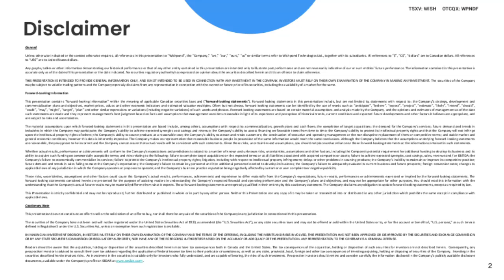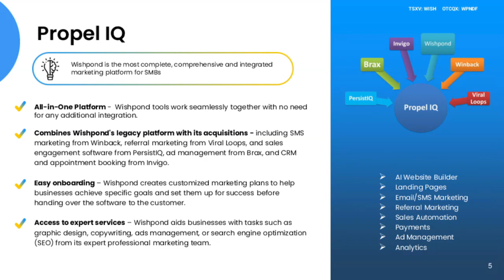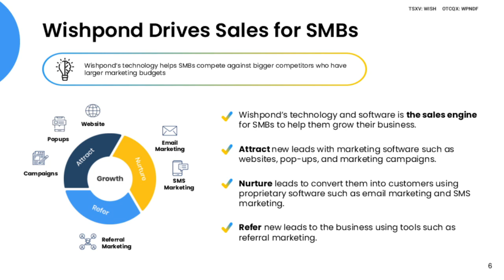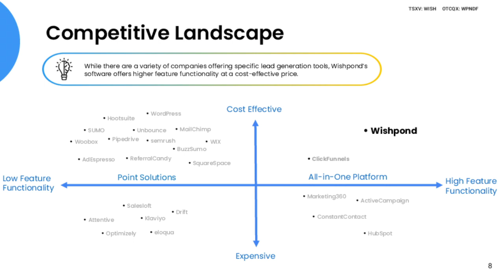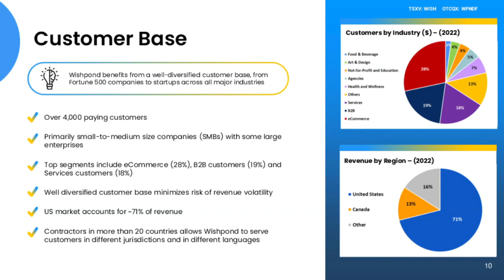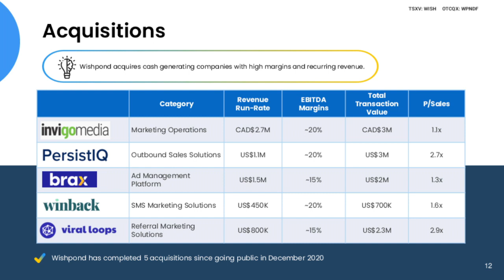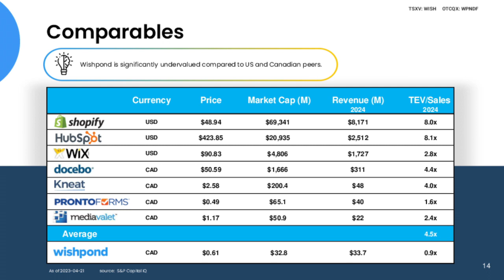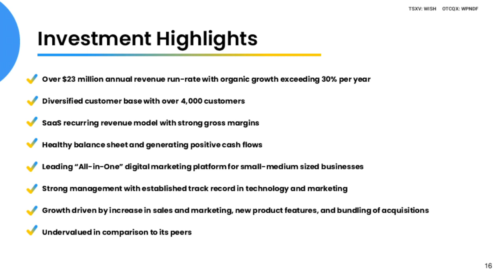Wishpond Technologies (TSX-V: WISH) (OTCQX: WPNDF) Webcast | Planet MicroCap Showcase: VEGAS 2023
Wishpond Technologies Ltd. (TSX-V: WISH) (OTCQX: WPNDF) Full webcast at the at the Planet MicroCap Showcase: VEGAS | April 25-27, 2023

The interview may contain forward looking statements about Wishpond Technologies Ltd. See Wishpond Technologies Ltd.'s periodic filings with SEDAR and the Securities and Exchange Commission for more complete information.

About Wishpond Technologies Ltd.

Based out of Vancouver, British Columbia, Wishpond is a provider of marketing-focused online business solutions. Wishpond is a leading provider of digital marketing solutions that empower entrepreneurs to achieve success online. The Company’s Propel IQ platform offers an “all-in-one” marketing suite that provides companies with marketing, promotion, lead generation, ad management, referral marketing, sales conversion and outbound sales automation capabilities on one integrated platform. Wishpond replaces disparate marketing solutions with an easy-to-use product, for a fraction of the cost. Wishpond serves over 4,000 customers who are primarily small and medium-sized businesses (SMBs) in a wide variety of industries. The Company has developed cutting-edge marketing technology solutions including an artificial intelligence (AI) powered website builder, and continues to add new features and applications. The Company employs a Software-as-a-Service (SaaS) business model where most of the Company’s revenue is subscription-based recurring revenue which provides excellent revenue predictability and cash flow visibility. Wishpond is listed on the TSX Venture Exchange under the ticker “WISH“, and on the OTCQX Best Market under the ticker “WPNDF“.